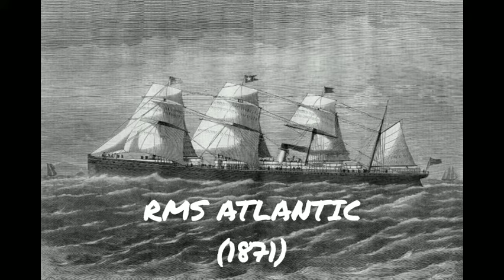Evolution of Ship Horn